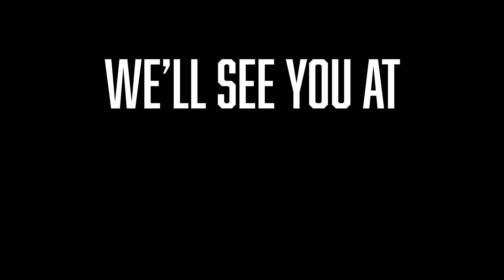Team 1425 - 2020 Robot Reveal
Team 1425 is excited to introduce our 2020 robot, Spitfire!

Thank you LAM Research, 3D Systems, Xerox, Mentor Graphics, TE Connectivity, Honda of Wilsonville, Nova Casework, LLC, Trinkets Filming, and finally Wilsonville High School for donating us our space to work. From every student, mentor, and parent, thank you.